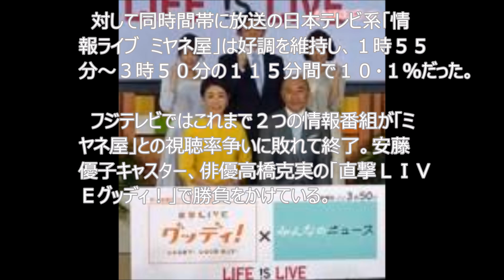安藤優子の「グッディ！」苦境…ついに１％台も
【衝撃の店舗せどり動画公開中！】

３月３０日にスタートしたフジテレビ系の新番組「直撃ＬＩＶＥグッディ！」が苦境に立たされている。

２０日放送の平均視聴率（ビデオリサーチ調べ、関東地区）は、午後１時５５分から１時間で２・５％、午後２時５５分から５５分間で１・７％だった。これまで４～２％台で推移していたが、ついに１％台を記録した。

　対して同時間帯に放送の日本テレビ系「情報ライブ　ミヤネ屋」は好調を維持し、１時５５分～３時５０分の１１５分間で１０・１％だった。

　フジテレビではこれまで２つの情報番組が「ミヤネ屋」との視聴率争いに敗れて終了。安藤優子キャスター、俳優高橋克実の「直撃ＬＩＶＥグッディ！」で勝負をかけている。